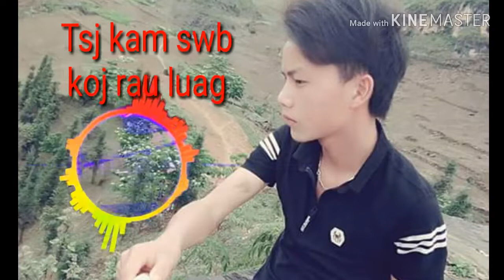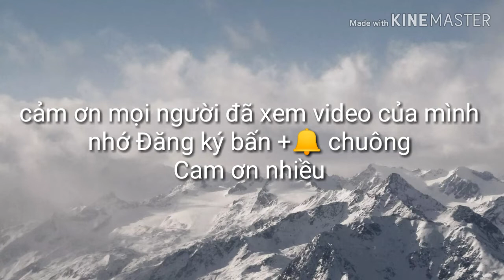Tsj kam swb koj rau luag nkauj Remix 🎶 🎶 2019